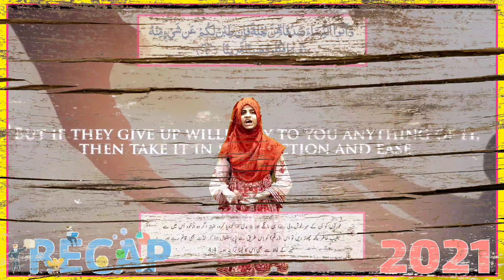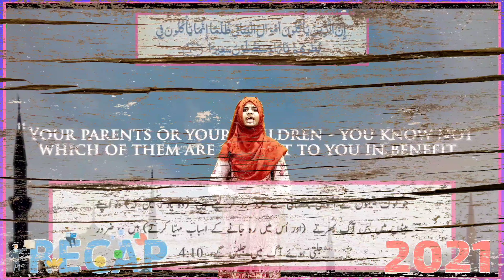#2021 #2022 فاران کڈز کیمپس | Faran Kids Campus@ شاہ کوٹ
Free Scholarship Test
                    (Phase 1 to 4)
              @Faran Kids Campus

Recapping 2021 | Review of 2021 | review recap #2021 #2022

FARAN is a Path , not a Point.

*مختصر خلاصه قرآن سیریز*
                                (4k Animated)

*پارہ نمبر 4 : لن تنالو*

نوٹ: _نیکی کو جس قدر ممکن ہو، پھیلائیں_  *جزاک اللّٰہ۔*

                            _دعاگو_： *فاران*

(For Instagram)

Faran Kids Campus
فاران کڈز کیمپس Shah kot شاہ کوٹ# فاران ٹیلنٹ شو# ۲۰۲۲